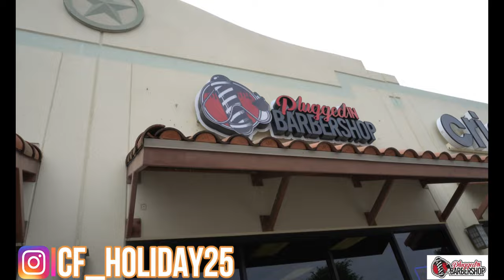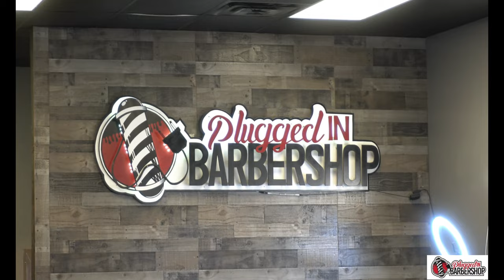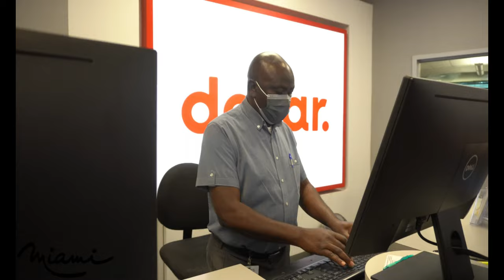Get Ya Grub On | Miami Beach Vlog | The Licking | Mojito Bar | Plugged In Barber Shop (Food Review)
What Up Youtube Fam, Its Ya Boy Cashmatic Tappin Back In With Another Vlog & Food Review!!!

Its Officially Taurus Season So Ya Boy Had To Take  a Trip To Miami For My Birthday This Year , So You Know I Had To Hit The City In Style!!!